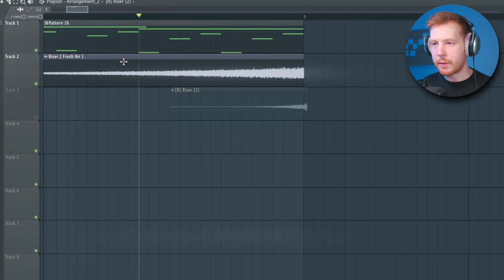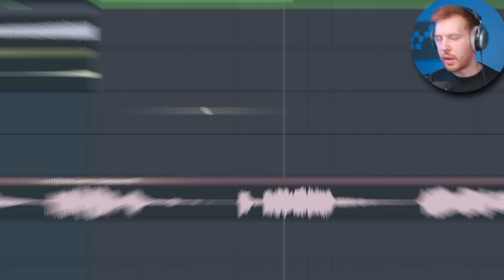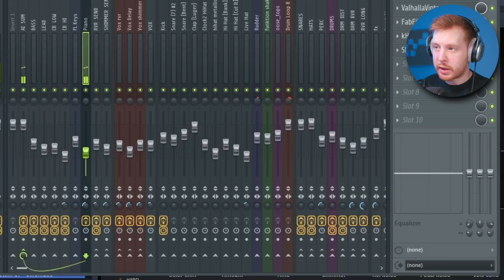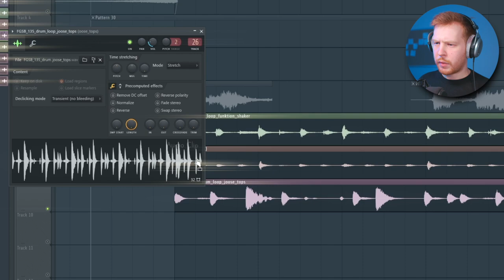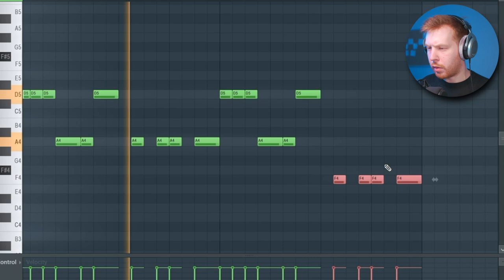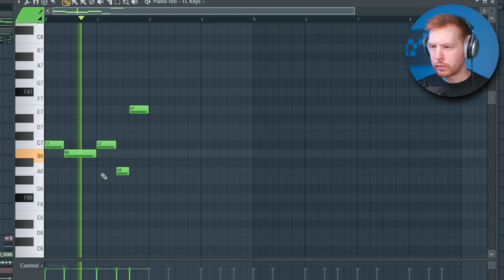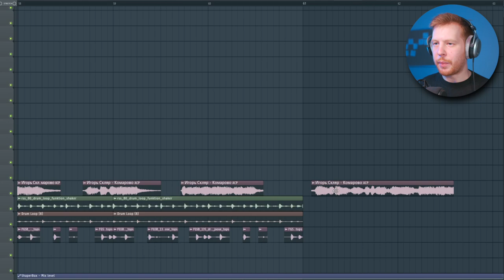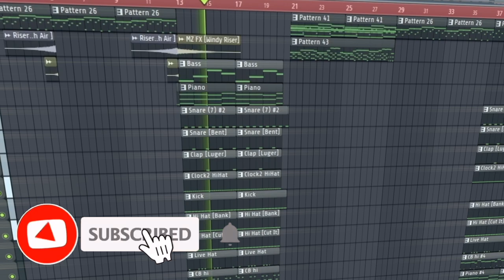ФОНК DVRST KOMAROVO из ATOMIC HEART В FL STUDIO 20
В этом видео я покажу как написать бит в FL Studio 20 в стиле фонк , точнее phonk remix на трек Комарово как это сделал DVRST для игры ATOMIC HEART
Я покажу все партии всех инструментов , напишем ковбелл в стиле фонк , жирную прямую бочку , красивый атмосерный бас и подложим супер ностальгический вокал Игоря Скляра

Тут чуть позже появятся таймкоды